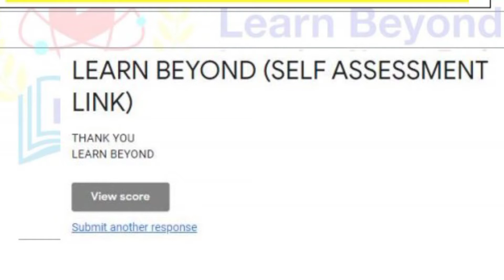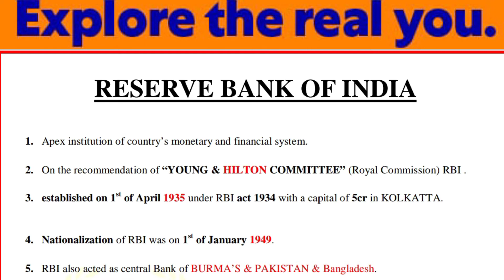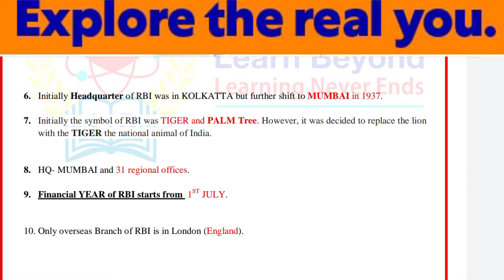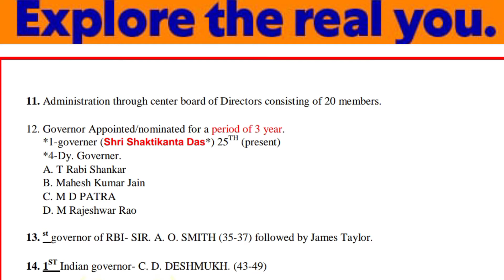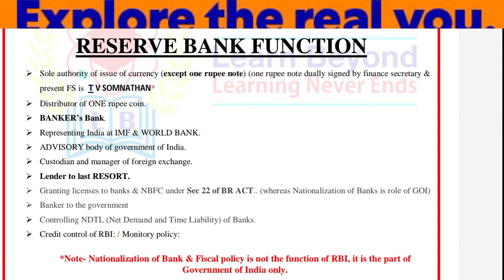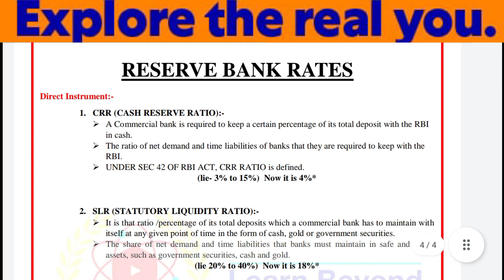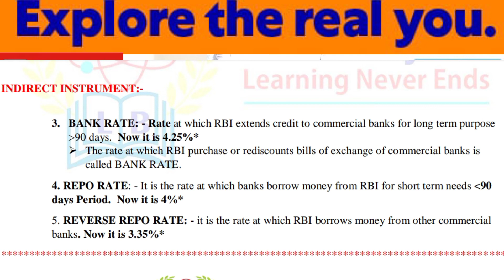l RBI l Rate Function in Hindi l RBI Rates 2021 l RBI in detail in Hindi l About RBI in Detail l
learnbeyond.co.in

support.learnbeyond.co.in